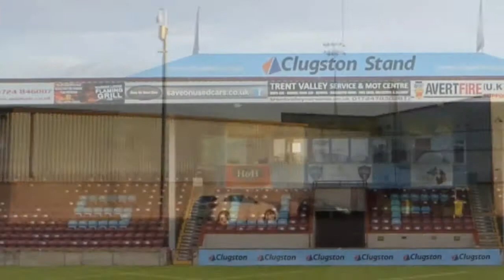2019-20 EFL League Two Stadiums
Stadiums are sorted by capacity. The video includes all of the 2019-20 EFL League Two Stadiums.